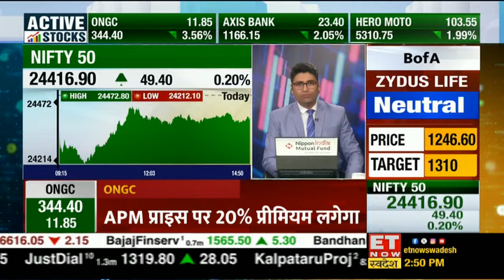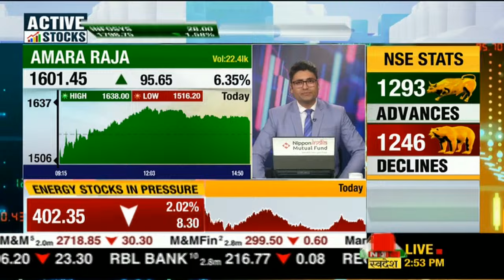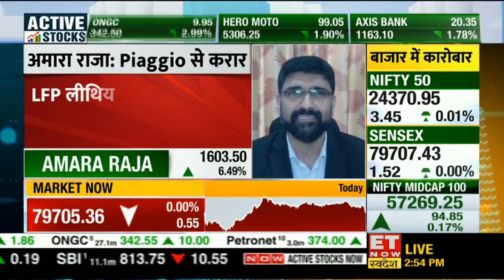Amara Raja Battery Share Triggers : Amara Raja में फिर तूफानी तेजी, 5% से ज्यादा भागे Stock | ETNS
Amara Raja Battery Share Jump : इस शेयर में बाजार खुलते ही बंपर तेजी आई। शेयर 5% से ज्यादा उछला। क्या है वजह? Experts से जानिए किन लेवल से करनी चाहिए खरीदारी?